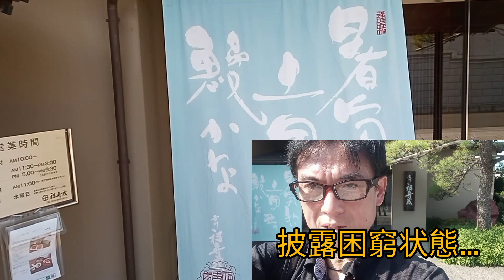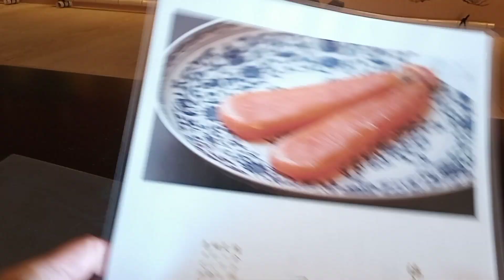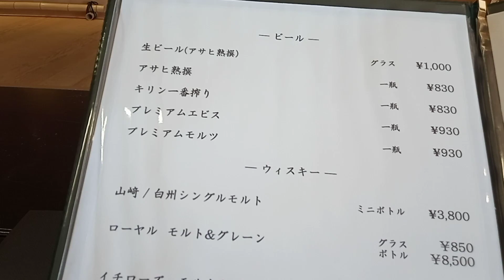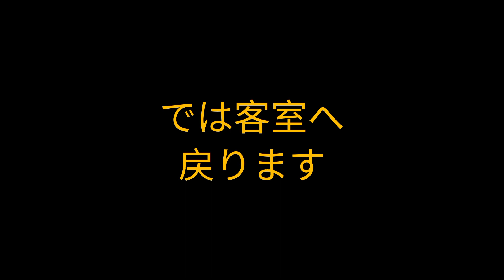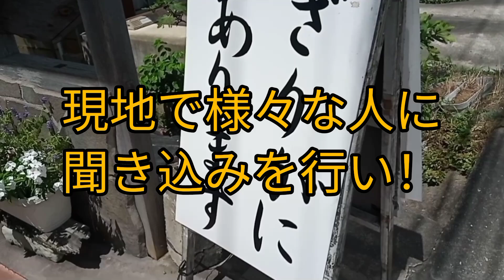埼玉県吉川市平沼 創業天保8年川魚料亭 福寿家Traditional Japanese freshwater fish cuisine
Traditional Japanese eel restaurants 福寿家

1837年(天保8年)創業。その当時の料理茶屋からの歴史を持つ料亭。

『なまずのたたき』770円
ミンチにしたなまずに卵と味噌を入れ、つくね状にして揚げた郷土料理。

『なまず蒲焼』1980円より(※その時のナマズの仕入値で値段が変わるそうです)

『まとめ』
東に江戸川、西に中川が流れるここ埼玉県吉川市は、千数百年前から早稲米の産地でありました。

江戸時代には幕府の直轄領となり川に挟まれた吉川は、河川交通が活用され、一大産業地方都市として繁栄しました。

川で栄えた歴史をもつ吉川市では、江戸時代初期より川魚料理という食文化が根付き、うなぎや鯉、ナマズが食され、それら魚を売り物にした料亭が軒を連ねてました。

これら川魚料理は「吉川に来て、なまず、うなぎ食わずなかれ」といわれるほどの名声があり、新撰組の近藤勇、元総理大臣福田赴夫氏、同中曽根康弘氏なども吉川に来て食していたと伝えられています。

このような歴史的背景をもとに、中川のほとりで食すなまず料理はとても感慨深く非常に美味しかったです(^o^)